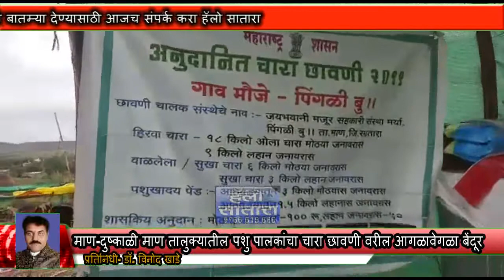माण-दुष्काळी माण तालुक्यातील पशु पालकांचा चारा छावणी वरील आगळावेगळा बेंदूर